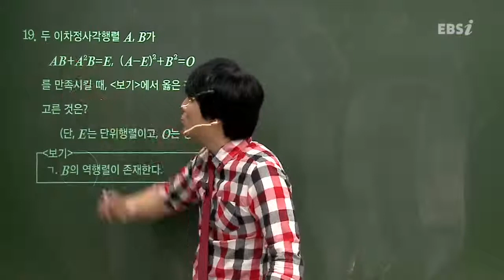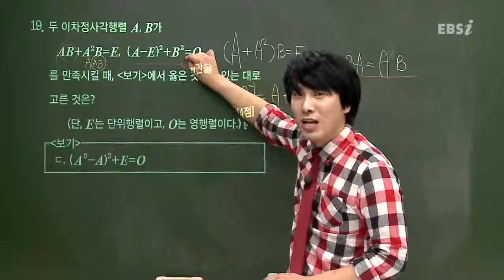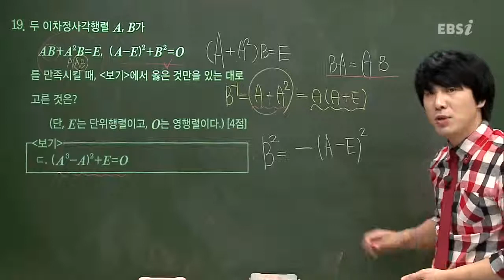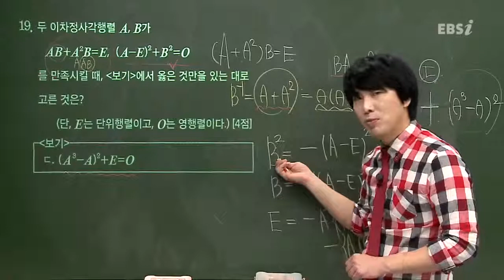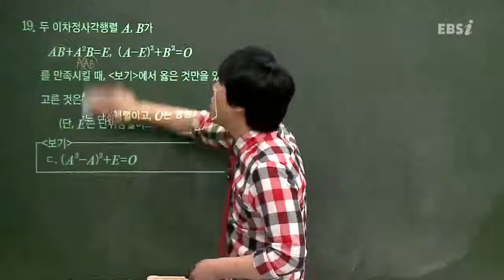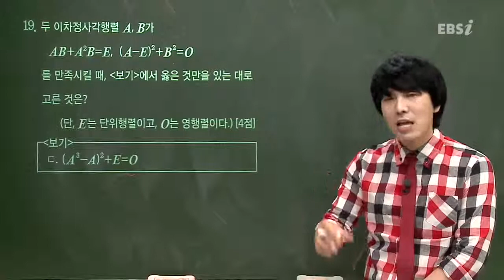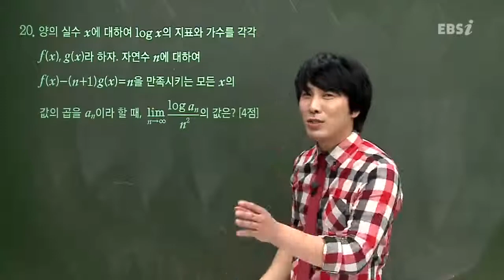201311수능A19@심주석@ebs